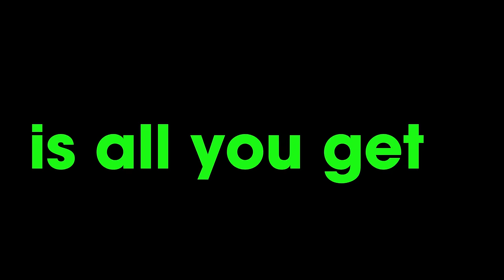Actor Sayani Gupta is readyfornnnow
One take is all you get, make it count. Sayani Gupta is readyfornnnow